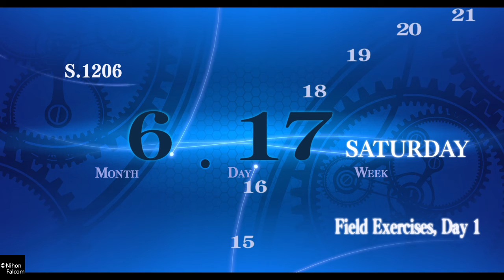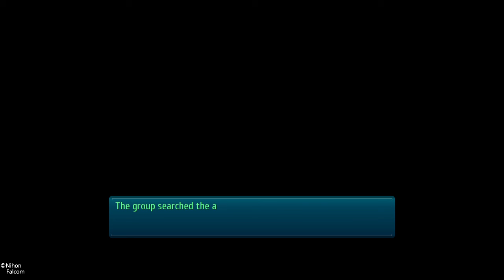The Legend of Heroes: Trails of Cold Steel III (Part 99)